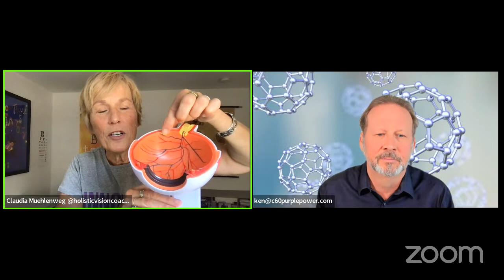“Can This Nobel Prize Winning Molecule Help Your Vision?” with Ken Swartz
Today’s guest is a little bit like a mad (but nice) scientist who will share his story about how a peculiar molecule helped him combat oxidative stress, and how oxidative stress is linked to many vision issues..

Ken Swartz has run several research science laboratories over the course of his career and discovered the Carbon 60 molecule while working on the the MOXY fusion reactor project. During his research, he became aware of the powerful free radical neutralizing properties of Carbon 60.

So he began to use C60 (short for Carbon 60) as a radiation protectant while leading that project. Studies have indicated that C60 had the potential to protect cells from ionizing radiation, but further studies had begun to show potential benefits in many areas of health due to C60’s role as a uniquely potent antioxidant which helps lift the oxidative burden at the cellular level.

Ken shares his story about how a routine visit to the optometrist, and the stunning results of that visit, set him on a path to change the world by helping people take control of their health.

This led Ken to start a company called C60 Purple Power, a health and wellness company committed to delivering the highest quality C60 products available.

He will share the  science behind C60 as well as recently-released studies into potential new applications of this Nobel Prize-winning molecule.